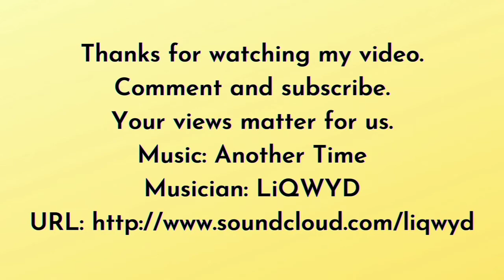Sooji Upma | उपमा रेसीपी | Quick and Easy Indian Breakfast Recipe | Uppit | Ashu's Recipe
Sooji Upma is very simple and healthy breakfast recipe made with suji(ground wheat), which can be made with within minutes and can be served for any occasion. It is generally served as it is but tastes better when topped with some freshly chopped coriander leaves or even with a combination of savor mixture.
Upma is one of the most simple and delicious breakfast recipe.

Upma

Ingredients-
 Semolina(suji) - 1/2cup
 Chana daal - 2btsp
 Urad daal - 2tbsp
 Cooking oil - 3-4tbsp
 Peanuts - 2tbsp
 Ginger - 2inch
 Turmeric Powder - 1/2tsp
 Salt  - 1tsp
 Water - 1&1/2cup

Procedure:-
-Heat 1&1/2 cups of water in a pot and let it boil.
-In a pan, add suji and some oil, roast for 2 to 3 minutes on low flame or till the suji turns light brown in color.
-Take out roasted suji from pan and keep it aside.
-Add oil in a same pan, add peanuts and fry for 2 to 3 minutes on medium flame. Take out in a bowl.
-In a same pan add mustard seeds, cumin seeds and urad daal. Fry for 2 -3 minute or until urad daal turns light brown.
-Add chana dal and fry it for a minute.
-Add ginger, green chili and fry for a minute.
-Add onion and mix it properly. Cook for 2 to 3 minutes on medium flame. Don't overcook them to avoid losing onion taste.
-Add turmeric powder and fried peanuts mix it well.
-Add roasted suji and add salt as per taste.
-Add boiled water and mix it well. Cover pan and cook for 3 to 4 minutes on low-medium flame.
-Add some finely chopped coriander leaves and mix it.
-Upma is ready to be served.
-Garnish with some freshly chopped coriander leaves and gujiya/sev. Add a lemon also.

Tips:-
1) If you want to make it healthier, you can also add more vegetables like green peas or finely chopped carrots. It will also provide different taste.